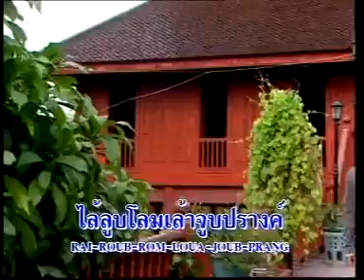ตุ๊กตาจ๋า - ชาย เมืองสิงห์ ชุด มาลัยดอกรัก [Official MV&Karaoke]